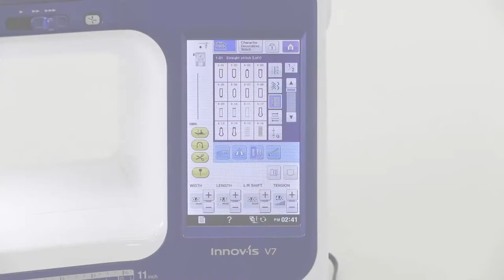BROTHER - Automatischer Knopflochfuß 1 - F083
Der Fuß für gebundene Knopflöcher F083 ist ideal für Knopflöcher in kniffligen Stoffen. Einfach schöne Knopflöcher in dünnen und dicken Stoffen nähen.

- Vermeidet Verrutschen von dünnen Stoffen und Hängenbleiben an dicken Stoffen

- Für Knopflöcher bis zu einer Länge von 43mm

- Art.-Nr. XH3683001